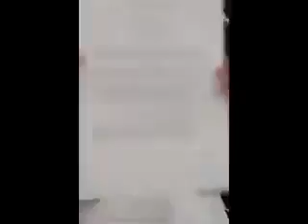PGT, TGT, आरोही, PRT, रेगुलर "शिक्षक पर श्वेता dhull मैम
video credit- shweta dhull(youtube)